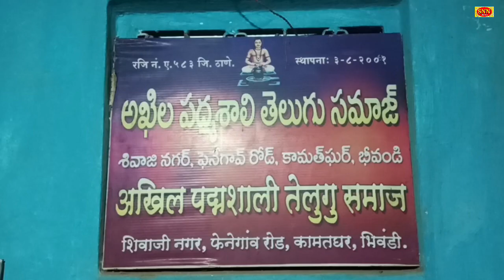Shivajinagar Padmashali Telugu Samaj Committee Elections | సమాజాన్ని ఐక్యమత్తం చేస్తున్నా.. రామకృష్ణ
Akhil Padmashali Samaj Bhiwandi president Ramakrishna Pottabatthini conducted the Kamathghar Shivaji Nagar Padmasali Telugu Sangam Committee elections.

Shivajinagar Padmashali Telugu Samaj Committee Elections | సమాజాన్ని ఐక్యమత్తం చేస్తున్నా.. రామకృష్ణ | SNN

అఖిల పద్మశాలి సమాజం భీవండి అధ్యక్షులు రామకృష్ణ పొట్టాభత్తిని గారి నేతృత్వంలో కామత్ ఘర్ శివాజీ నగర్ పద్మశాలి తెలుగు సంఘం కమిటీ ఎన్నికలు నిర్వహించారు.

Played during Some News Music & Songs are the property of Respected Companies